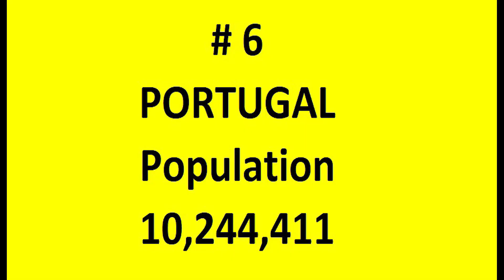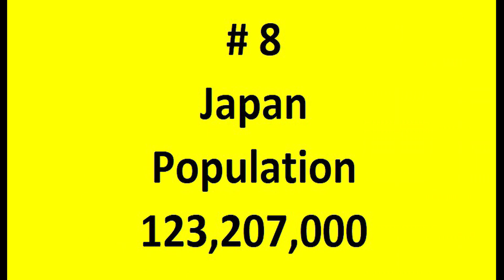Most Peaceful Countries In The World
Most Peaceful nations of the world
1 iceland is the most peaceful country in the world.Iceland is at number 1 from since last 16 years and still remain at number 1.Iceland has no Army no navy no airforce.ireland population is 5.033
denmark is at number 2 in world Peaceful nation.Denmark also at number one in human rights and freedom of speech.Denmark population 6000000
ireland ,Richest nation in the world.Most developed nation in the world.
Ireland population 5000000
newzealand Healthiest nation in the world.Newzealand population 5300000
singapore 64 iland country.70% area covered with greenery.Greenest country in the world ,Singapore population 6000000
portugal ,Industrialized nation in the world
Portugal population  1,240,0000
slovenia Slovenia population 2,100,000
japan Japan population 123,207,079
switzerland Switzerland population 8,803,800
 Most peaceful countries in the world 2023
Peaceful nation in the world